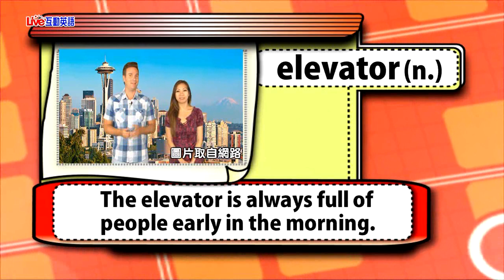2018年08月Unit 8-1 《西雅圖璀璨之旅 1》